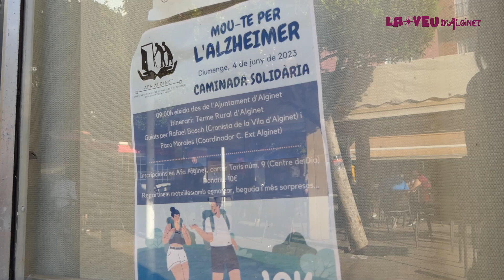Més de 130 persones a la caminada solidària d'AFA Alginet